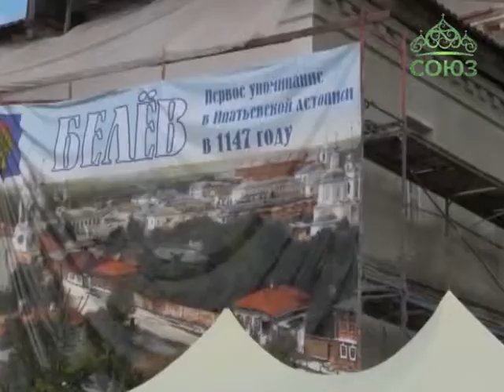В Спасо-Преображенском монастыре Белева состоялся Фестиваль колокольного звона «Белёвский перезвон»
По благословению епископа Белевского и Алексинского Серафима в Спасо-Преображенском мужском монастыре Белева состоялся второй ежегодный фестиваль колокольного звона «Белёвский перезвон». Задача мероприятия – возрождение древних традиций колокольного звонарского искусства.